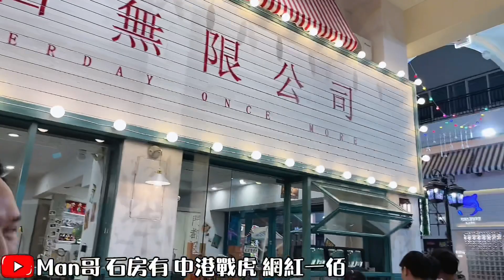1. 嶺南購物城：一個網紅打卡最新熱點（有玩、有食、有表演）🥳 2. 恭喜利君雅被炒，現在是整頓香港的最佳時機👏🏻 3. 五一內地很多商場都對外賣小哥致敬💪🏻